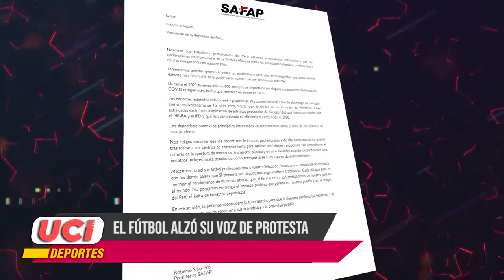Micronoticiero de UCI Deportes: Edición 94 (11/02/21)